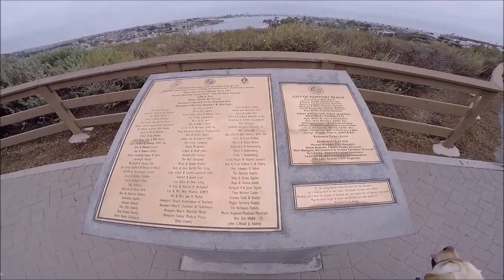Blogboxing# 231 Syllable D300 Carro de casi un siglo y demas!